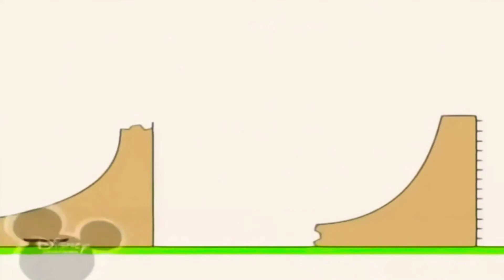10 серпня 2024 р.(3)